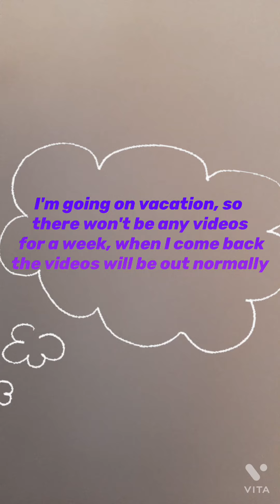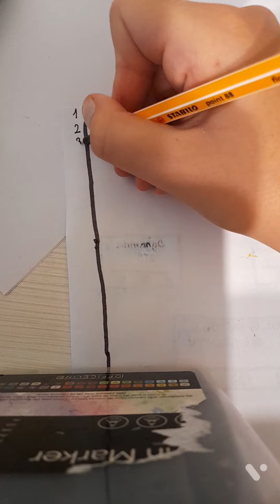Plan August with me ✨️